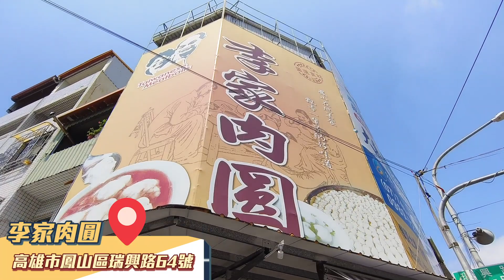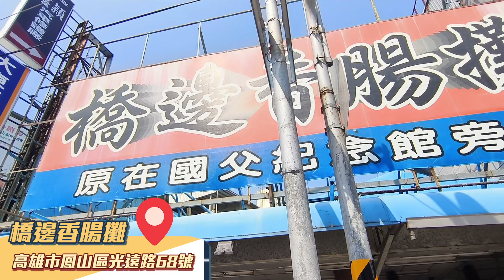高雄最好吃的肉圓!? 竟然一顆只要六塊錢?? 超好吃大腸包小腸! 下午一點就完售!? 西爸老實說 EP.2#西門夜說Westdoor 傳統小吃 美食【西門夜說westdoor】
若非此窗口授權，一律概不承認。